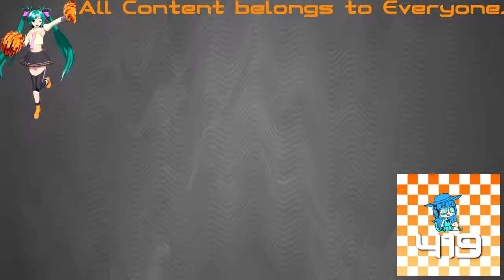(REQUESTED) TROC 3 - Merge Intro In Kormulator V19